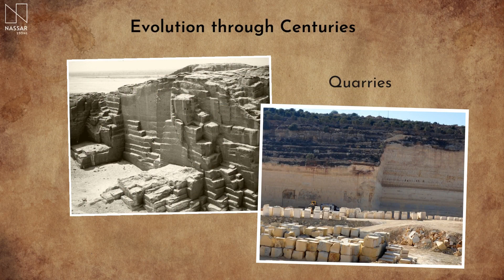LimeStone History by Nassar Stone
How much do you know about limestone?
Seize the opportunity to watch and explore the new experience with us.